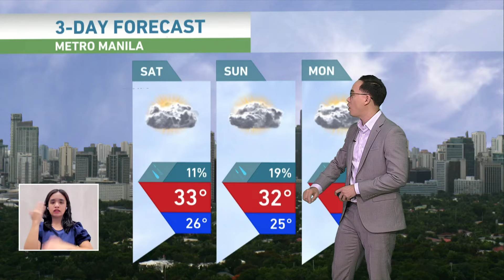Amihan aabot sa Southern Luzon | TV Patrol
Asahan ang bahagyang paglamig ng panahon sa Southern Luzon dahil aabot doon ang amihan pagsapit ng weekend (Marso 9 at 10).

May aasahan namang mahina at katamtamang pag-ulan ang ilang lugar sa bansa.